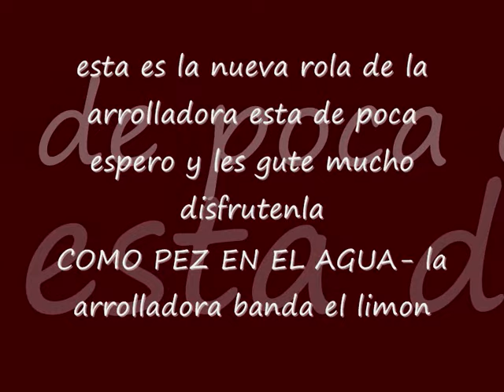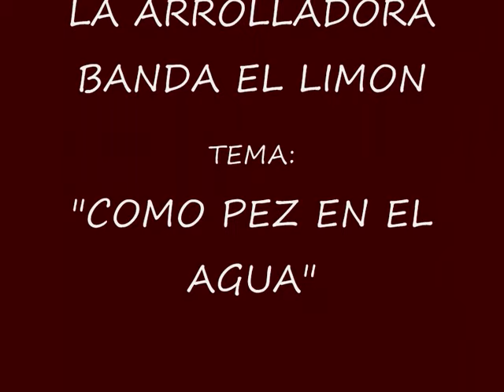Como pez en el agua la arrolladora banda el limon mas adelante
como siempre la arrolladora sacando buenas rolas